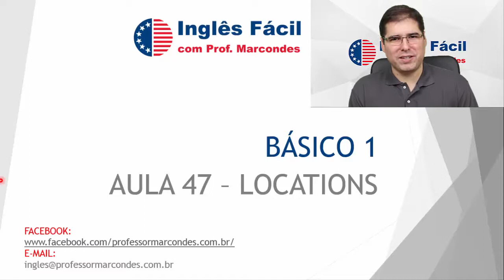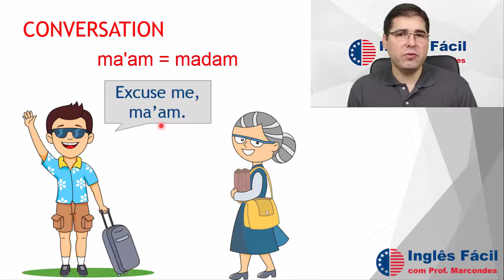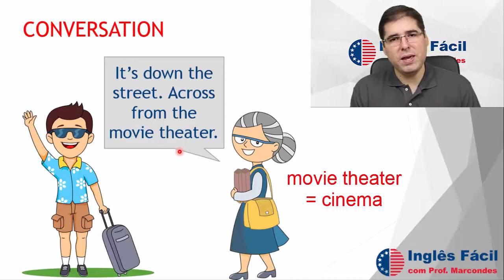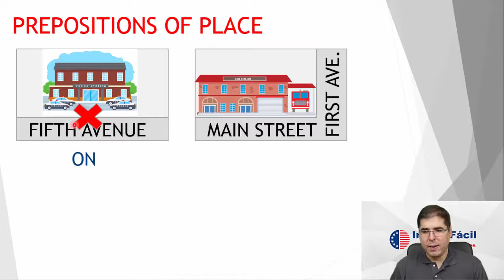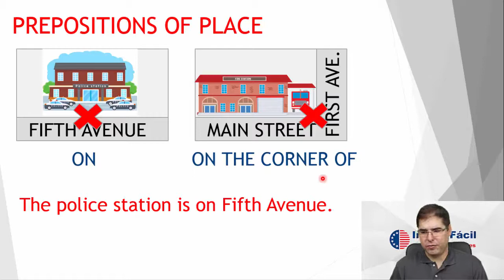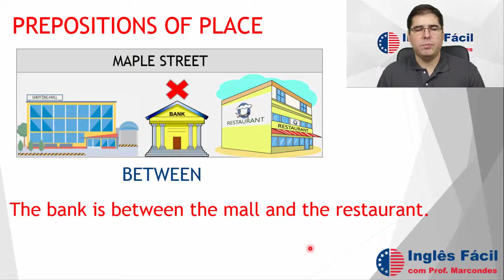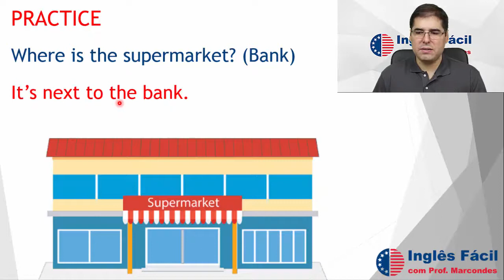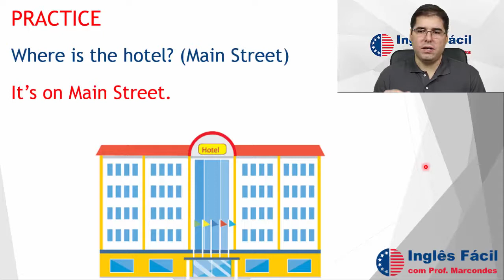Aula 47 - Locations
💎Para receber o PDF desta e das outras aulas versão 2020, informe seu e-mail no

Olá, pessoal. Neste vídeo, vamos aprender a indicar a localização de pontos numa cidade (Locations). Também veremos quais as preposições de lugar que usamos para mostrar onde fica um lugar num mapa (Prepositions of place). Será uma aula bem legal. Não percam!